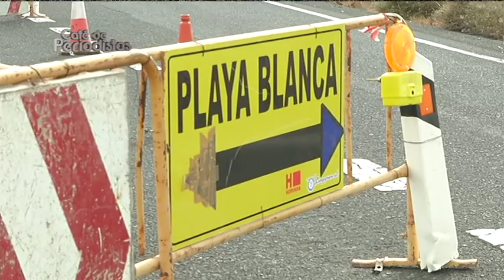Café de Periodistas 11/12/2019 con Marta Cantero